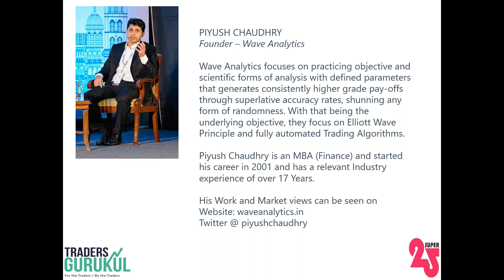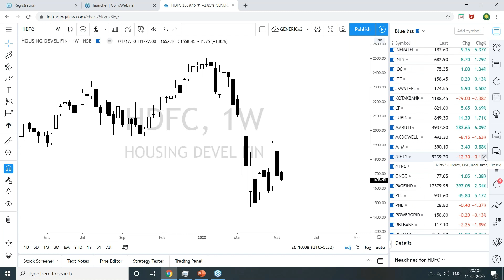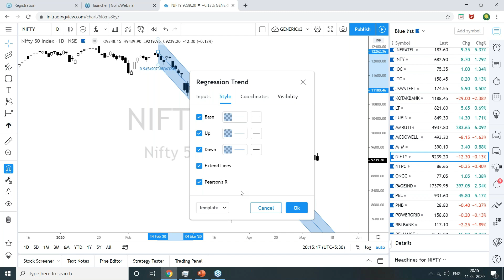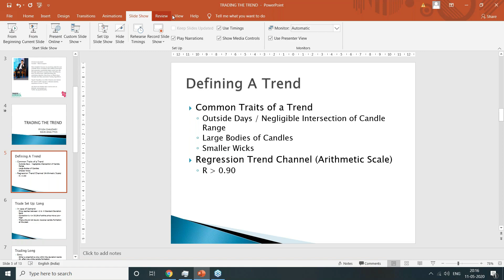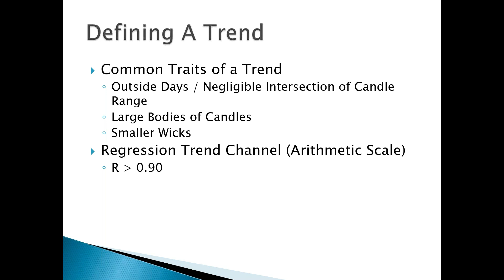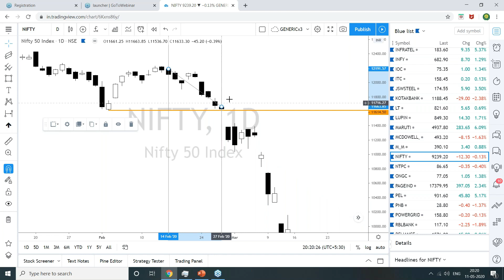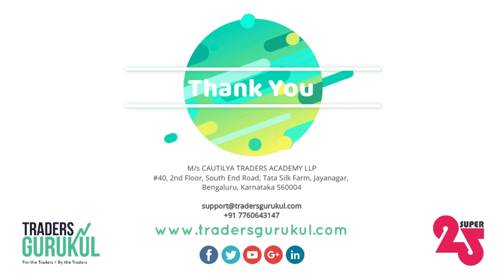SUPER25 - Identifying a Trend Early & Riding it Strategy by Piyush Chaudhry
If you want to access the complete video for FREE, please register on our website.